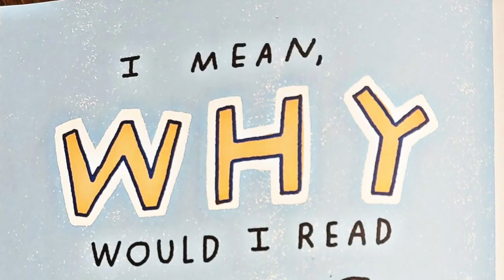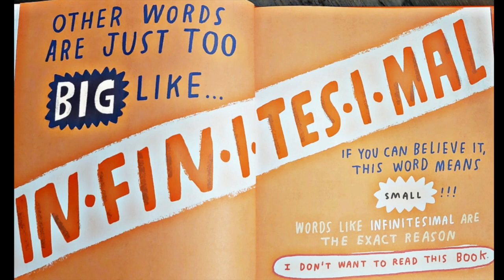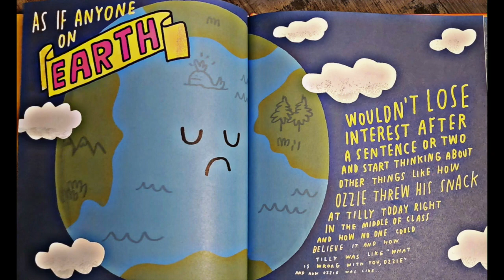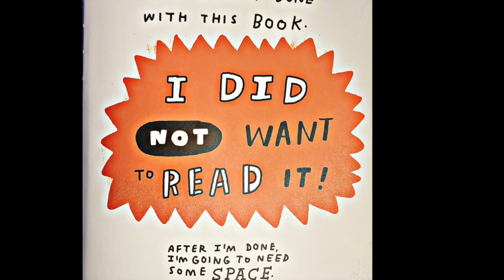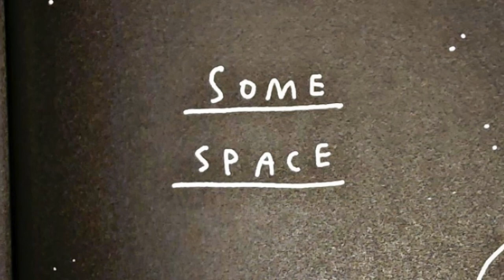Ms.Dee Reads- I Don't Want To Read This Book By Max Greenfield (Children's Books Narrated)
Ms. Dee Reads a special book given to her by her daughter Tiyonna who is now a young woman and it is exactly the kind of book, that her Babygirl would have loved to hear as a child. It is a book that secretly exposes every kids initial response to reading, and OF COURSE...this is the book she would have picked out.
Have fun, listening to this special book that will make you and the children giggle, and before you knew it, you were DONE reading the book!

Ms. Dee

* I ENCOURAGE THE VIEWER TO PURCHASE THIS BOOK FOR YOUR HOME LIBRARY
* READ FOR VIEWING PURPOSES ONLY NOT FOR PROFIT